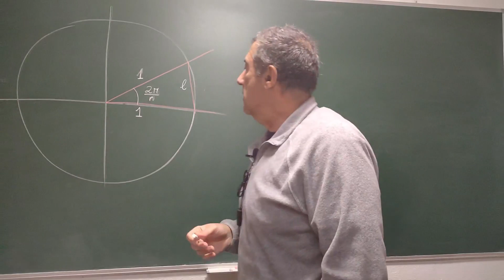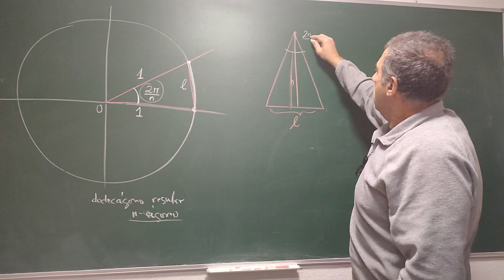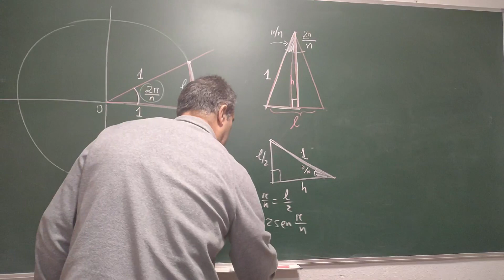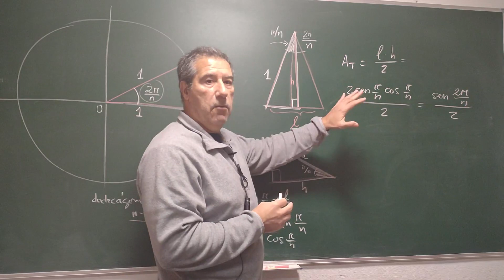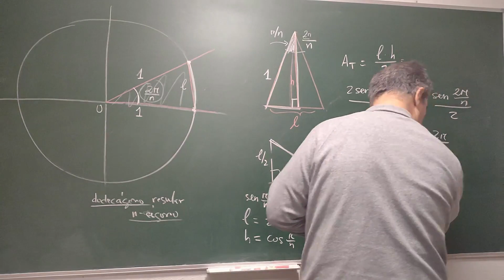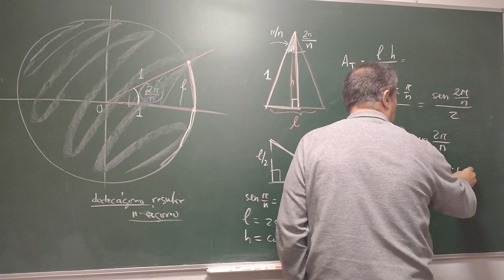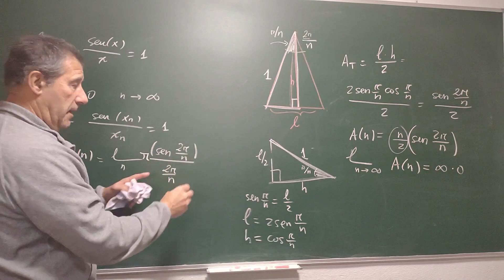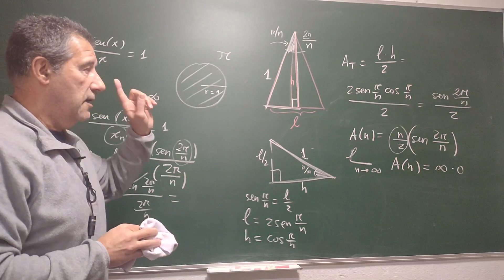Oxford MATHEMATICS ADMISSIONS TEST 2021. Pregunta A. Versión simple y elegante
Resolvemos de forma simple y elegante el problema A del examen de admisión de Matemáticas de Oxford del año 2021.